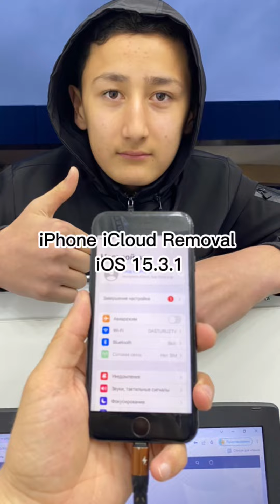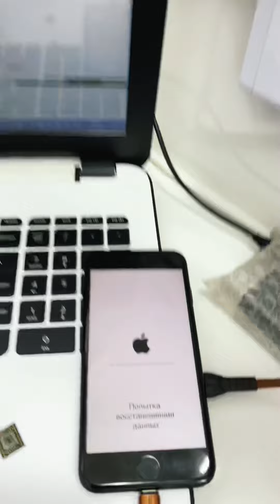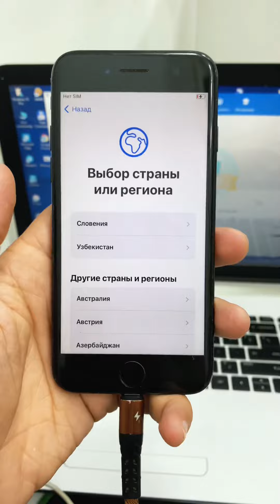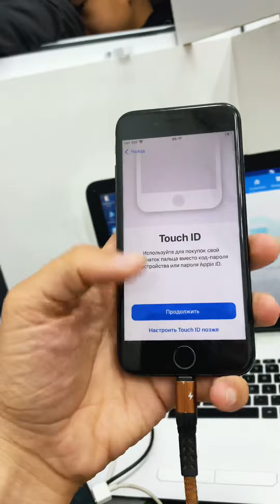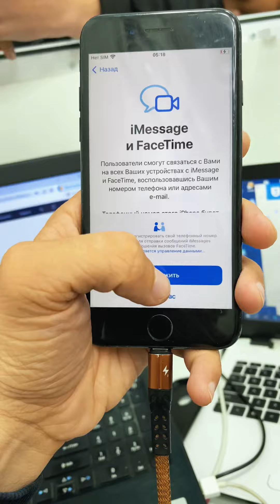iPhone iOS 15.3.1 iCloud removal iPhone disable new method 100% working